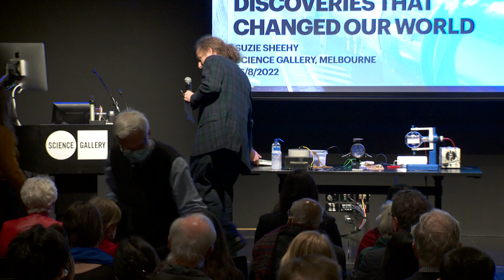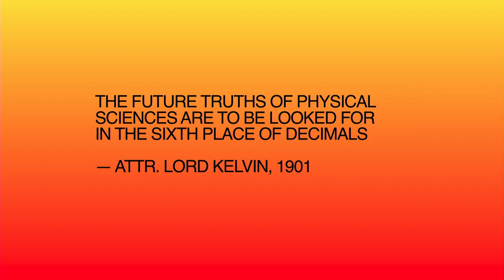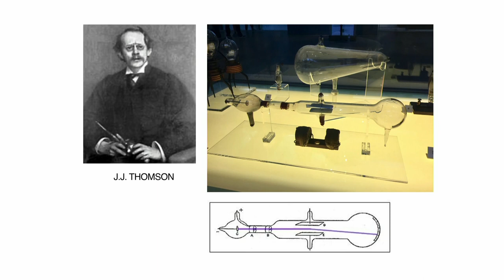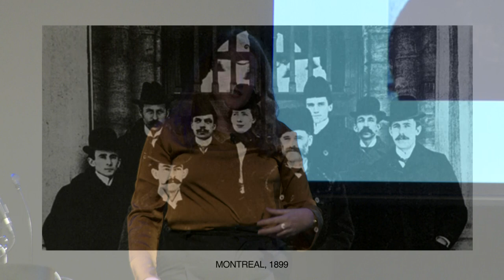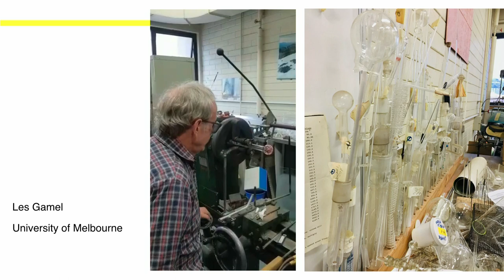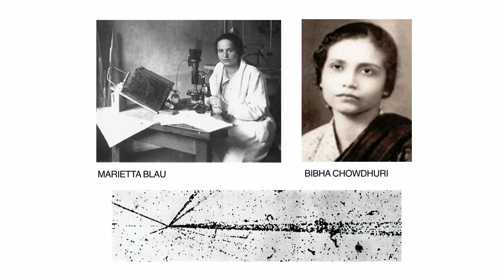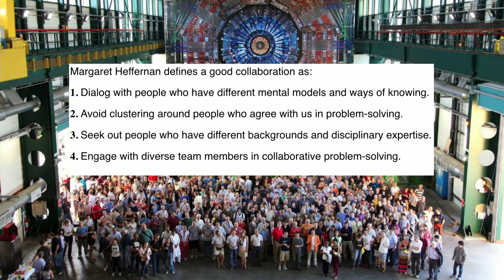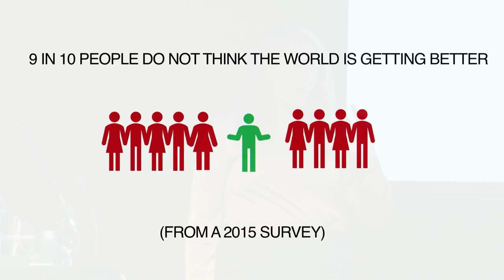Science @ Melbourne: Discoveries that changed our World with Dr Suzie Sheehy